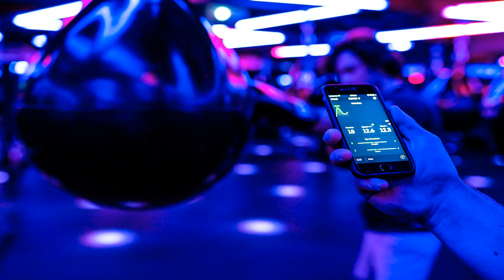Peppa Dj - Kiss me, Wayne Johnny - Bassquake, BAD NINJA - DREAMER, Otilia - OnFire (Maxun Remix)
Peppa Dj - Kiss me, Wayne Johnny - Bassquake, BAD NINJA - DREAMER, Otilia - OnFire (Maxun Remix) 205
Car-Music Playlist Mix made with Love by CarCruisinMusic Youtube Music Channel:
00:00:00  |  01. Peppa Dj - Kiss me
00:02:39  |  02. Wayne Johnny - Bassquake
00:05:33  |  03. BAD NINJA - DREAMER
00:07:57  |  04. Otilia - OnFire (Maxun Remix)

We have songs for car like 'Peppa Dj Kiss me' in bass boosted music style. For 'Wayne Johnny Bassquake' song title we added a wonderfull car bass music in a bounce electro house genre. Best EDM car music also for bass boosted 'DREAMER' song. These four of bass boosted songs for car inside the music playlist are choosed from the best of EDM car music electro house, bass boosted speciallly for carmusic. The fourth song of the music playlist mix is 'OnFire (Maxun Remix)' and have an extreme powerfull bass for new car music mix style of 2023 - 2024. Enjoy our best music car bass music boosted and best electro house music mix.